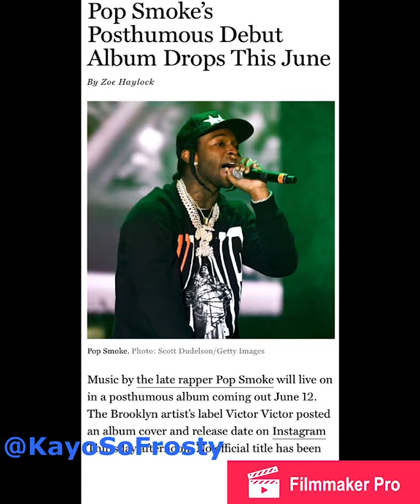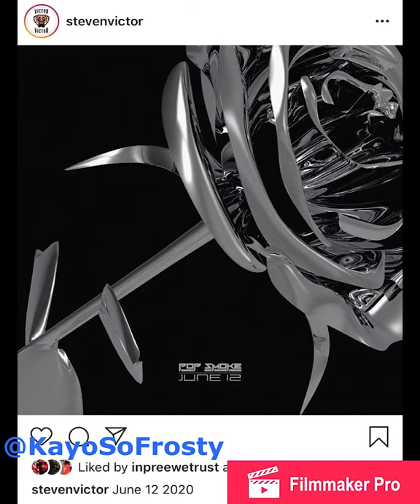Update on Pop Smoke , Debut Album Dropping in June !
In this clip I show you a clip of pop smoke dissing snitch9 ! Also Pop Smokes Debut Album Dropping June 12 2020

Never Forget